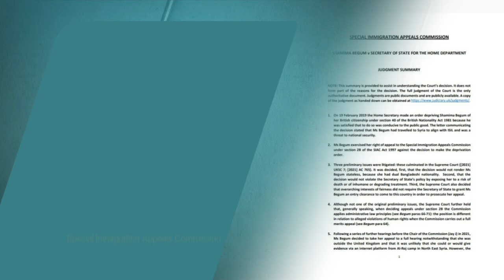Shamima Begum loses British citizenship appeal | 5 News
►Shamima Begum lost an appeal today which ruled the government was lawful to revoke her British citizenship back in 2019 on security grounds after she joined the self-styled 'Islamic State.'